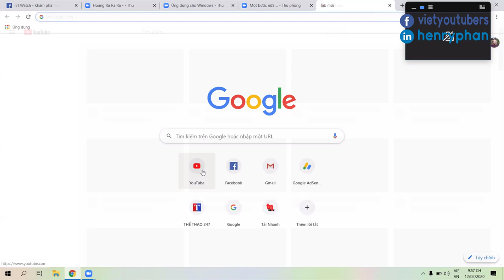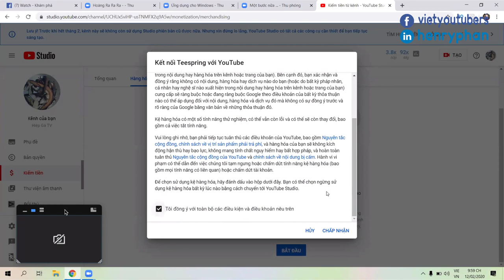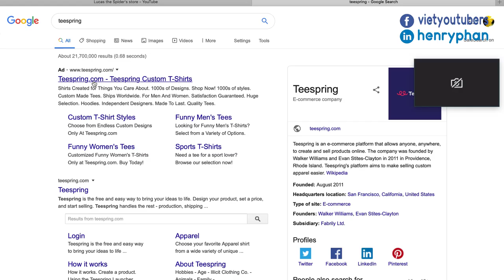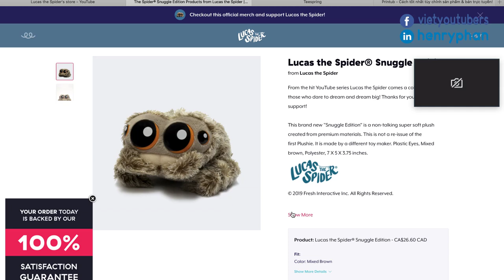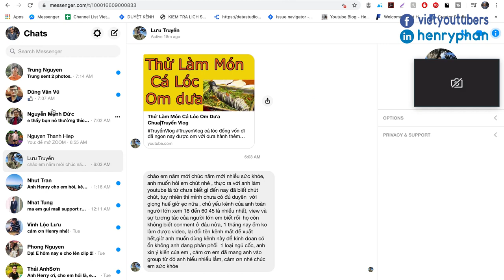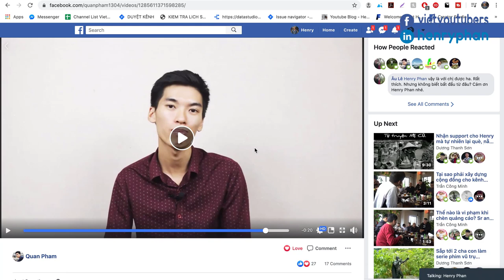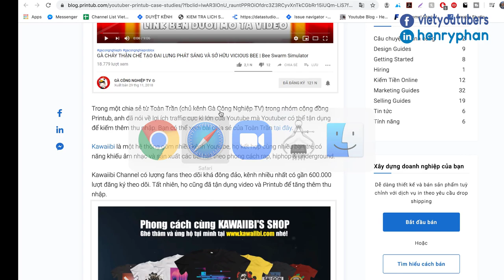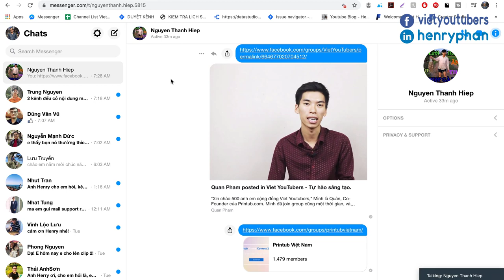Tính Năng Kiếm Tiền Mới: Bán Hàng Hoá Trên YouTube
Kiếm tiền YouTube: CỬA HÀNG YOUTUBE (Kệ hàng hóa, Merch)
Hướng dẫn kiếm tiền online từ bán áo thun với Printub (Printub là gì)